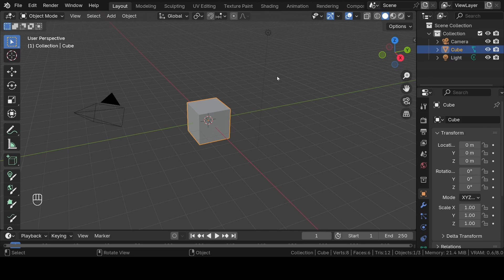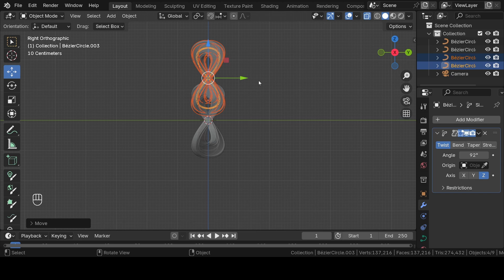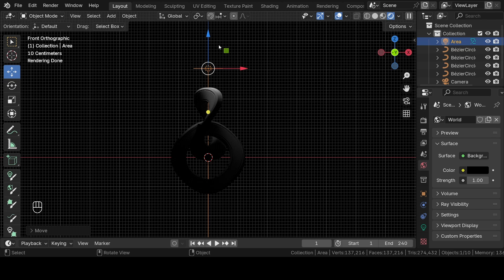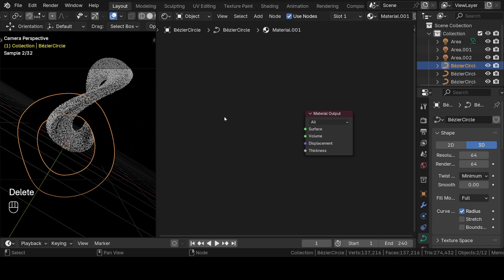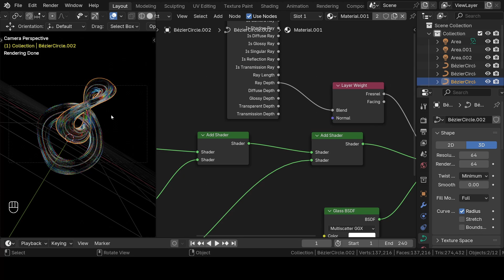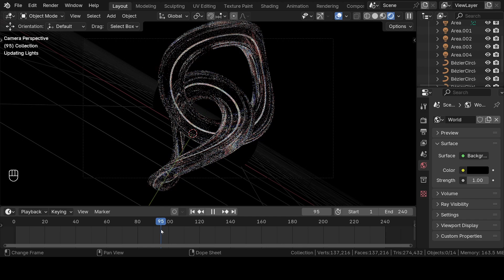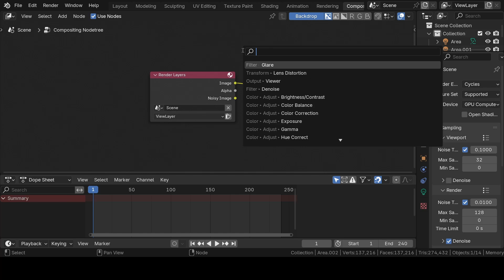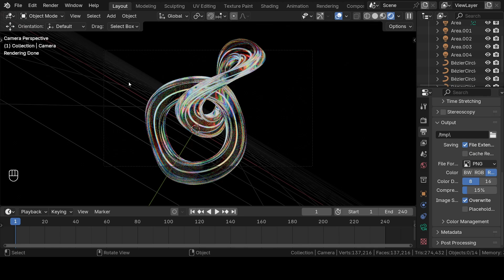Make "MESMERIZING GLASS RENDERS" In Blender 4.2